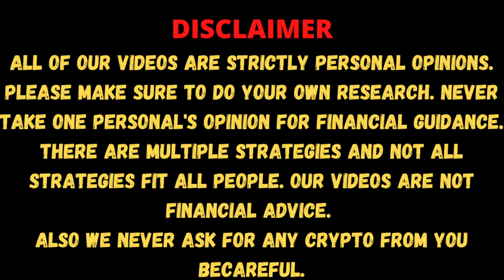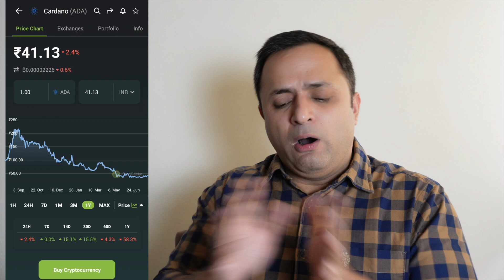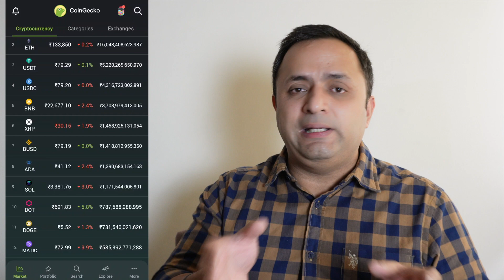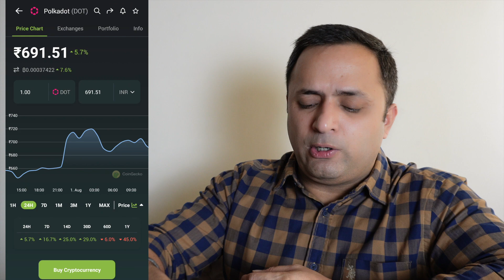Will the Crypto Market RISE in 2022? | Cryptocurrency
Everyone has just one question in the second half of the year. "WILL THE CRYPTO MARKET RISE IN 2022?" The answer is not very specific but there are many events which will lead to eventually fall or rise in the market. Let's discuss them all and see what will happen.

Exchanges I Use:
BINANCE

BITGET EXCHANGE
Invite Code - sc3r

Refferal Code - c4hj2223

Refferal Code - mexc-1HGfT